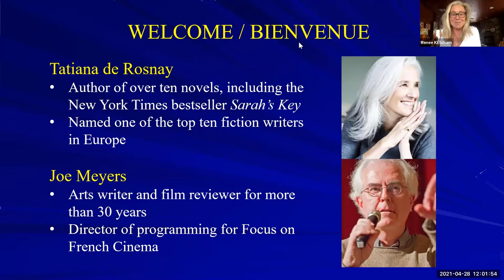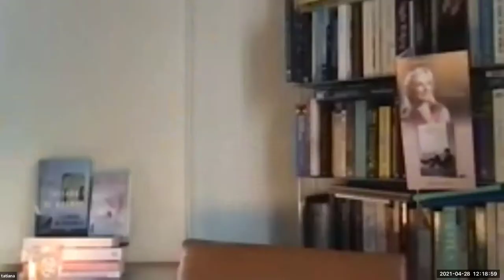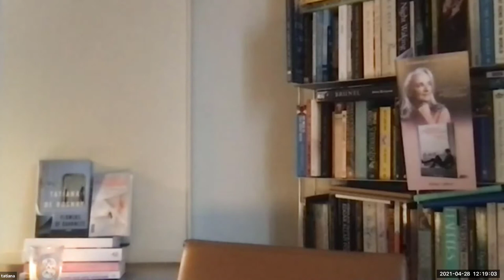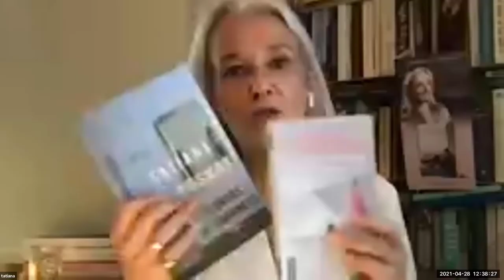Tatiana De Rosnay Flowers of Darkness - Conversation with Journalist Joe Meyers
Tatiana de Rosnay is the author of over ten novels, including the New York Times bestseller Sarah's Key. Join us as Joe Meyers, journalist and well known film critic, interviews Tatiana about her new book, Flowers of Darkness.